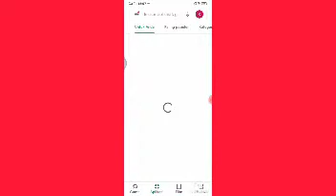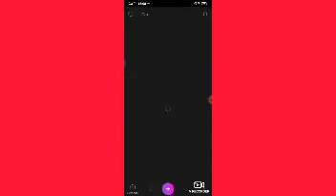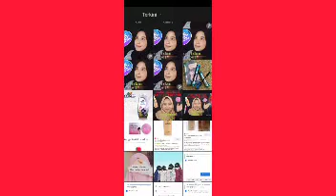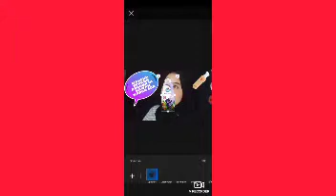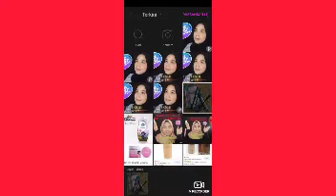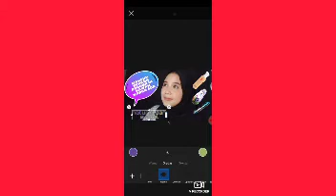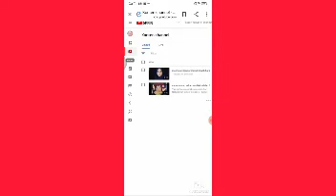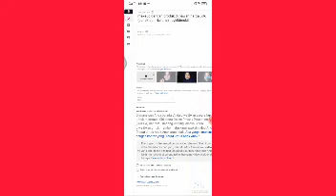TUTORIAL MEMBUAT TUMBNAIL DI ANDROID DAN CARA MEMASANGNYA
assalamualaikum
hai semua.
selamat menonton di video TUTORIAL MEMBUAT TUMBNAIL DI ANDROID DAN CARA MEMASANGNYA
SEMOGA bermanfaat...